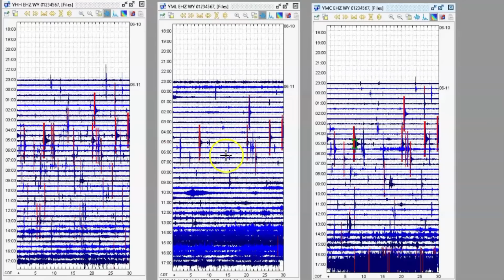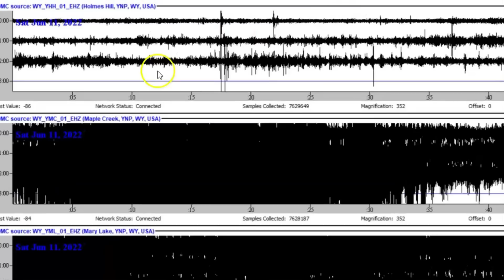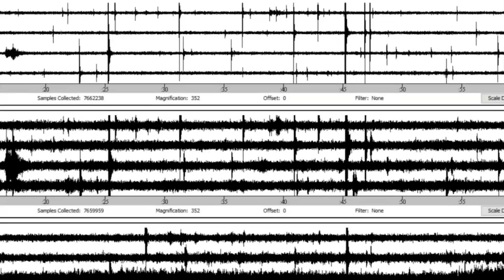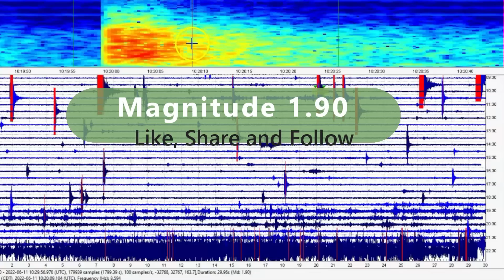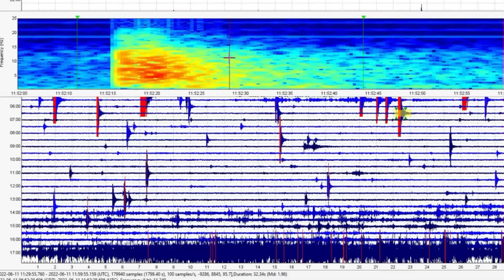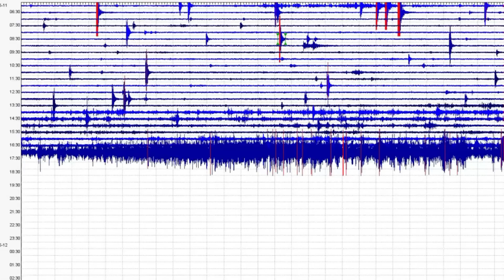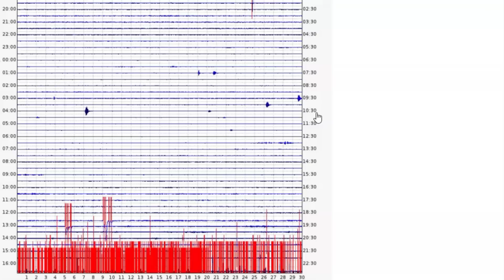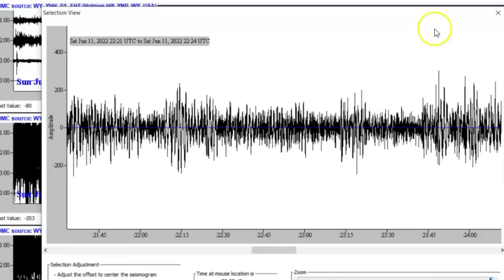Yellowstone M 2.4 Earthquake Increase Activity Continues 6-11-22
Yellowstone National Park visitor numbers are down but still they visit. Have they notice the rise in earthquake or the increase smell of sulfur?

Credit